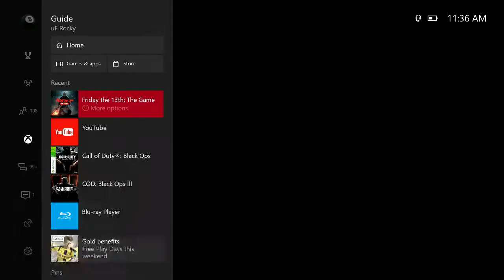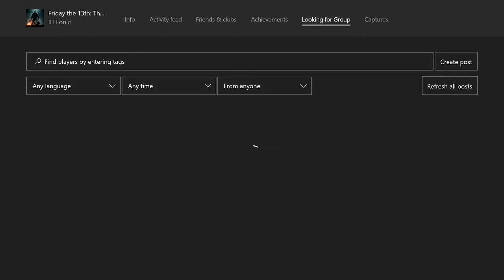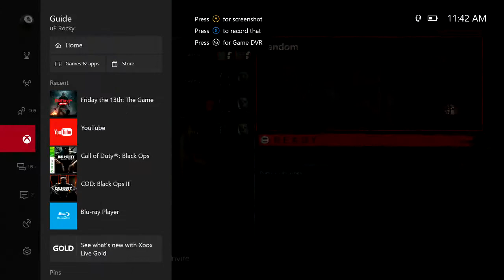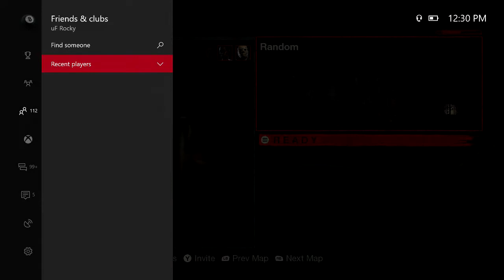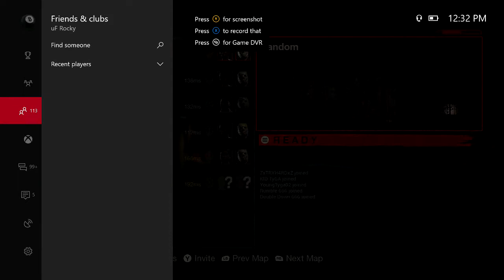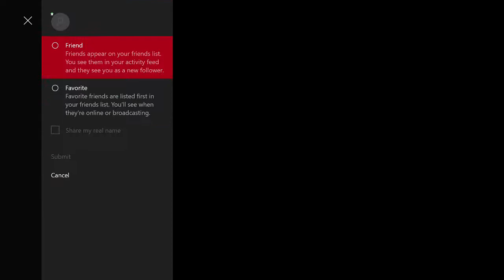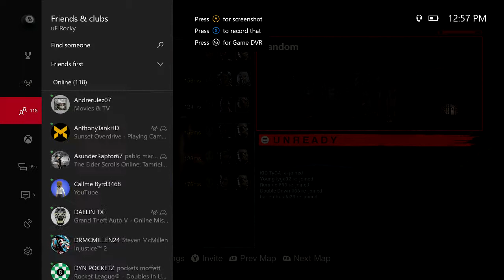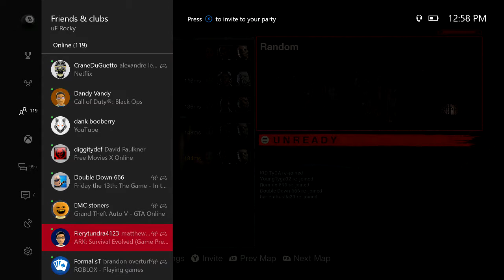Friday the 13th. New to game. Looks fun. First stream.